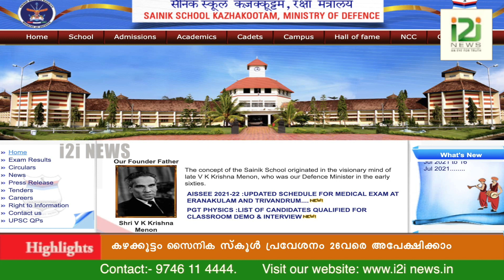Sainik School Kazhakootam|കഴക്കൂട്ടം സൈനിക സ്കൂൾ പ്രവേശനം 26-വരെ അപേക്ഷിക്കാം